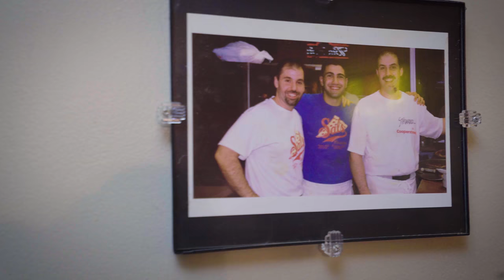Crock-Pot Thursday at Directive - Sal's Pizza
We would like to send you our sincerest apology for last week's Pizza Orchard video. Why would we want our employee's to have frozen pizza when a much more delicious resource is available. Here is how we have pizza the right way, thanks to Sal's pizza in Oneonta, NY!